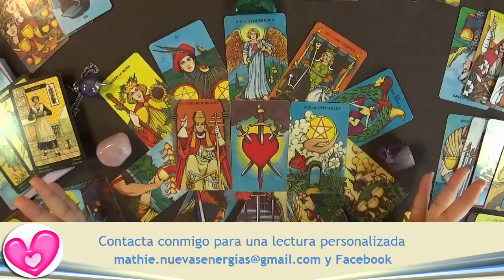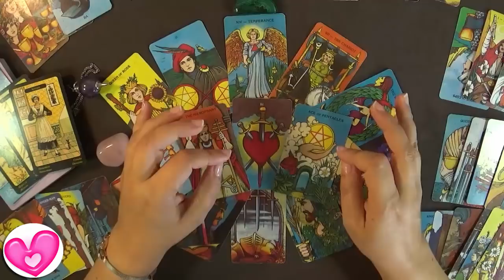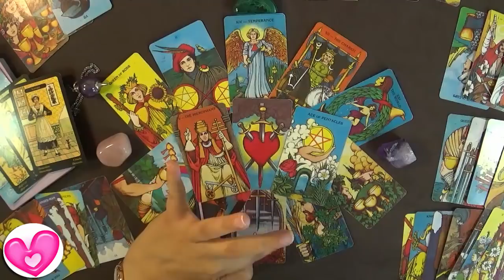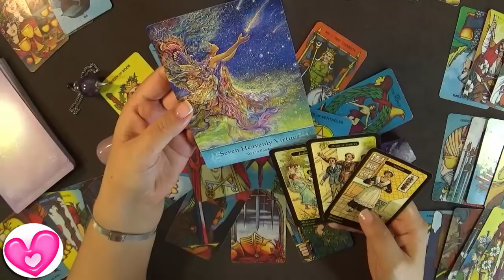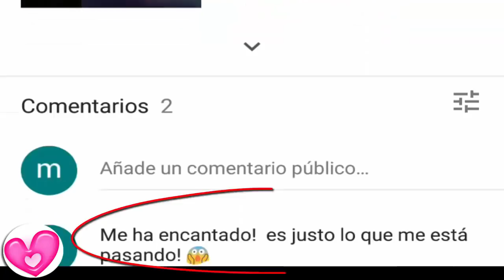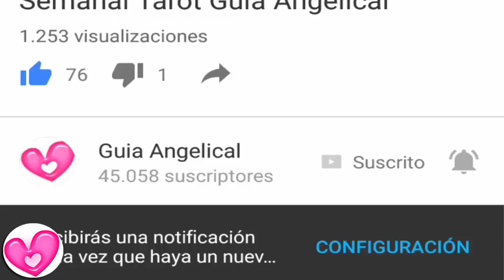Virgo Predicciones 2018 Exitos siguiento tu Conciencia Guia Angelical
Virgo Predicciones 2018 - Predicciones Virgo 2018 para el trabajo, dinero y amor 2018 por la Guia Angelical
Virgo este año 2018 te trae una sensación de desilusión, cuando intentes hacer cosas que no te van a estar saliendo como tú quieres... El secreto para tu éxito este año, es dejarte llevar por los consejos de tu ser interior, de tu intuición, de tu conciencia que te dice lo que es correcto o no en tu vida... si le sigues, tendrás un éxito pleno y total. Pero para quienes no sigan su voz interior, tendrás un fracaso muy marcado por tu ego, egoísmo, o no seas generoso o humilde. Tu éxito está asegurado cuando sigas los designios de Dios Virgo.

Atención personal en Barcelona
Tarot Horoscopo para Virgo Noviembre 2018. Esta es Virgo predicción anual 2018 que incluye el tarot horóscopo Virgo 2018 amor, Virgo 2018 trabajo y dinero, además de los demás temas de relevantes para el signo. Es el tarot 2018 en general u horóscopo 2018